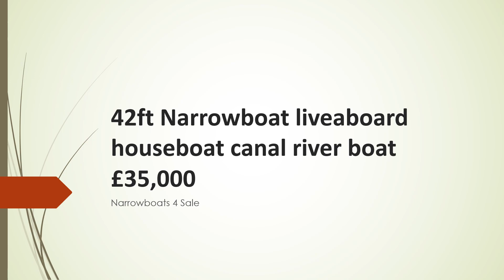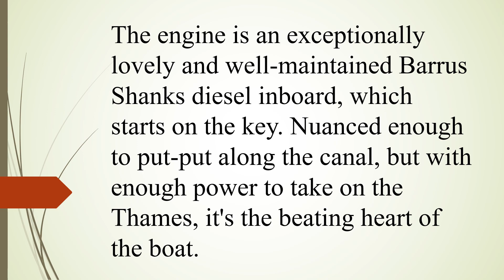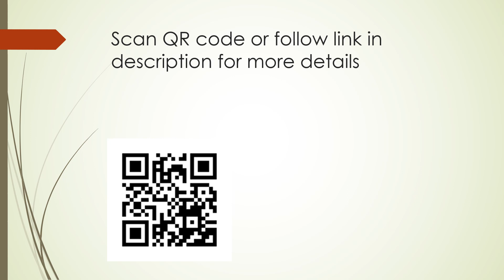For Sale 42ft Narrowboat liveaboard houseboat canal river boat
FAQs
1. Is it really free?  Yes!

2.  No really?  Yes!  100% free

3.  Why are you doing this?  As a narrowboater who has bought and sold narrowboats in the past, I know how difficult it is to get buyers to see your listing on Ebay, Marketplace etc.  I want to help you get as many eyes as possible on your listing.

4.  What's in it for you?  I will get an enormous sense of satisfaction knowing that I am helping a fellow boater.  I will also get a tiny amount of revenue from advertising.

5.  What do I have to do?  You can either send me a link to your listing on Ebay/Facebook (Not Brokerage or Apollo Duck) or send a minimum of eight photos with a detailed description of your boat.